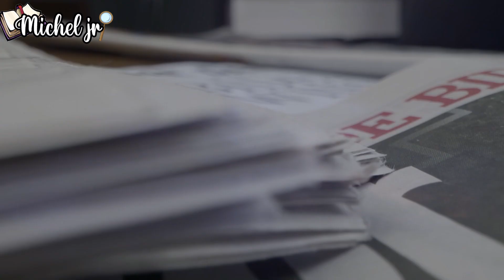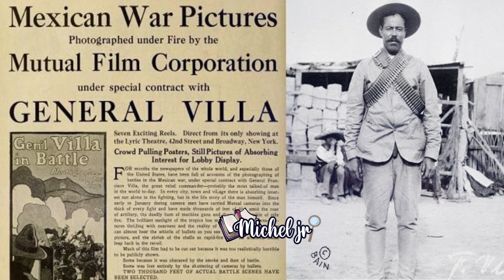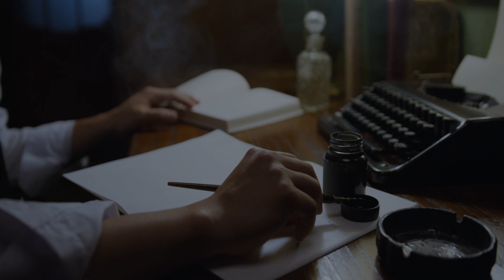Curiosidades de la Revolución Mexicana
Hola!, el día de hoy en el canal de Michel JR historia de México, hablaremos sobre algunas curiosidades de ha revolución mexicana.

Puedes mandarme un mensaje a mi correo electronico.